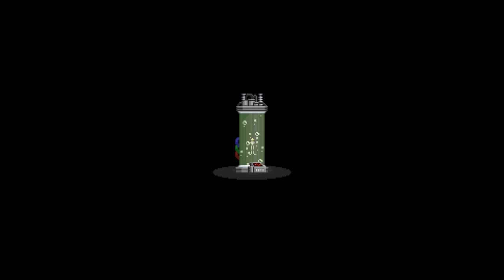Let's Play Starbound [Ep 18] "Bone Dragon!" (Gameplay / Playthrough)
Let's play Starbound! In this episode, Captain Clyde buys a wizard hat off eBay, crafts himself a princess, and has an epic battle with a huge Bone Dragon!